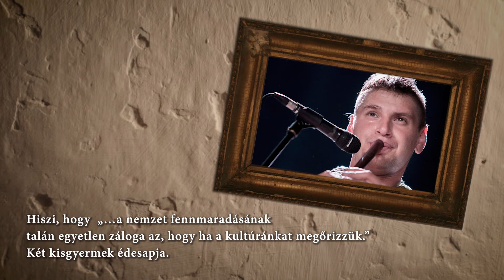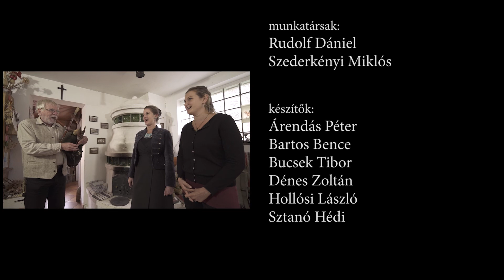Családban marad – Juhász család